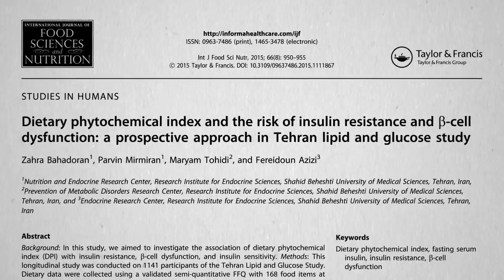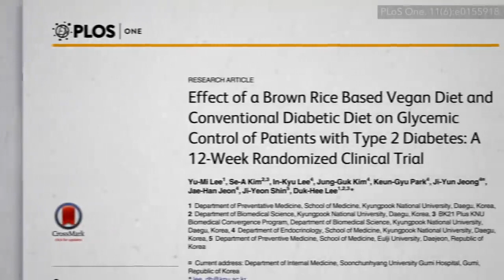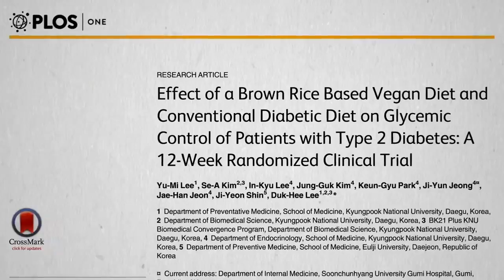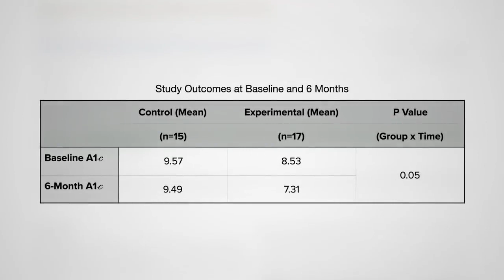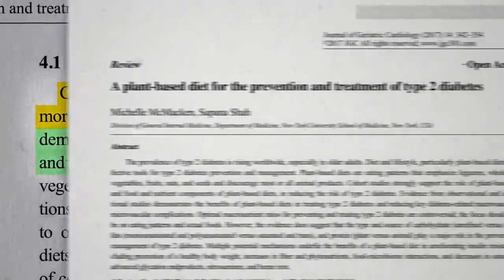The Best Diet for Diabetes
The case for using a plant-based diet to reduce the burden of diabetes has never been stronger.